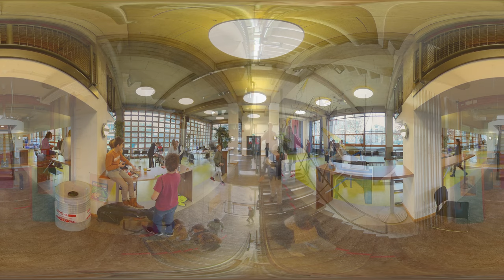Cygnus Gymnasium VR tour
Wil je onze school eens vanuit een andere hoek ervaren? Check dan onze VR-tour!